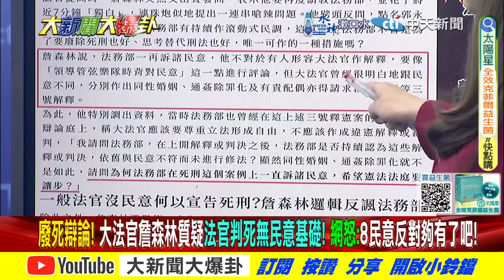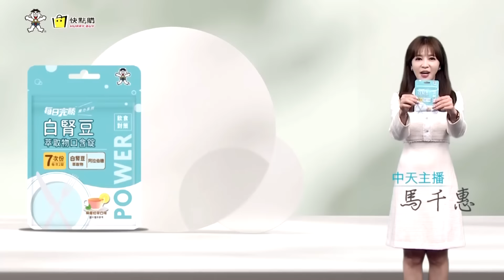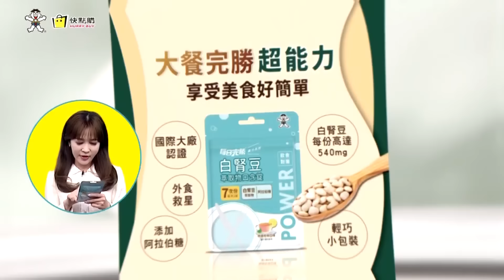【大新聞大爆卦】死刑存廢激辯!"一小撮綠大法官"違8成民意?郭正亮趙少康籲立院起身對抗"! 精華版2 20240424@大新聞大爆卦HotNewsTalk ​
《精彩回顧》
【大新聞大爆卦】獨!印度神童神預言花蓮403.423大震!徐巧芯開新戰場瞄準綠大咖死門猛打!吳崢表現太X恐被苗博雅取代?綠用先人託夢幫台電洗地?高金氣炸轟爆台電總座!20240423@CtiTv
【大新聞大爆卦】韓國瑜讓高雄人後悔?天下雜誌打臉九把刀挺台電鬼話?徐巧芯變更強開幹!郭正亮爆綠大翻車黃捷自豪被包養?黑韓列車又動了?蕭美琴私酒貓膩?20240422@HotNewsTalk
【週末大爆卦】韓國瑜強到罷韓餐廳重開?王世堅與警僵持?藍輾壓綠連敗柯P態度小草不信了?老柯慘蹭韓?綠看到徐巧芯總統勢?吳思瑤林楚茵買A貨?台電總座不背鍋了!20240421@HotNewsTalk
【週末大爆卦】獨!韓家軍狙擊黑芯黑韓產業鏈!綠委投錯票笑翻高金!側翼誅徐巧芯十族不成蜜獾開殺了!黃捷大膽要賴神出來說清楚?20240420 @HotNewsTalk
【大新聞大爆卦】獨!羅智強戲耍老柯神遁局長將計就計!綠委投藍議案被韓國瑜策反了?于美人挺徐巧芯嗆側翼也分三六九等!黃曙光機密信外流嗆聲小英拋棄偶?20240419 @HotNewsTalk
【大新聞大爆卦】徐巧芯脫了于美人開撕苗博雅臉腫了!藍問黃捷是老鼠捷?余天退選被摸頭了?韓國瑜李四川蔣萬安攻城掠地!綠黑韓劇本搭順風車訪陸?藍出招綠嚇神遁!20240418 @HotNewsTalk

大新聞大爆卦 周一至周五14:00-16:00
週末大爆卦 周六、周日14:00-16:00